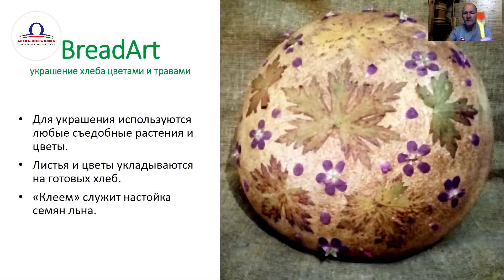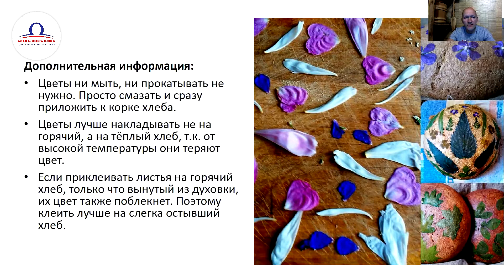BreadArt. Украшение хлеба цветами и листьями / Ё-Маззай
BreadArt. Украшение хлеба цветами и листьями Подробнее о курсе хлебопечения
Вы узнаете: - как украсить свою мучную продукцию? Печем не только вкусно, но и красиво! Ждем вас на встрече, где будет царить творчество.
✅Больше полезных видео: